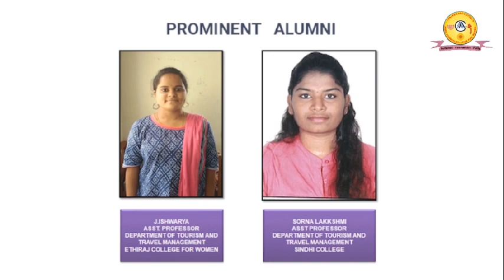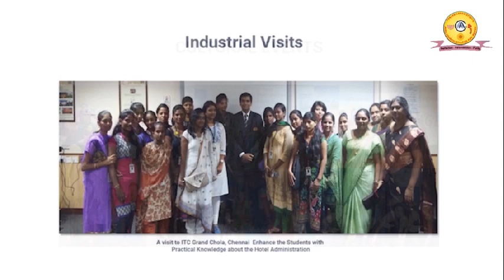TRAVEL AND TOURISM COURSE @ANNA ADARSH COLLEGE FOR WOMEN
A kaleidoscopic journey to the propitious Department of Tourism and Travel Management, Anna Adarsh College for Women.